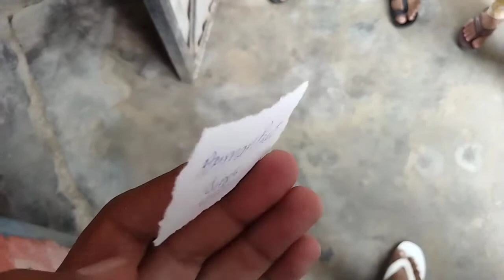I GOT VACCINATION AND THEN THIS HAPPENED 😐